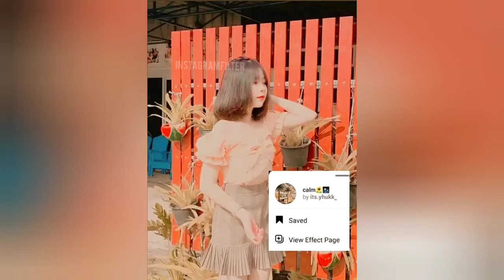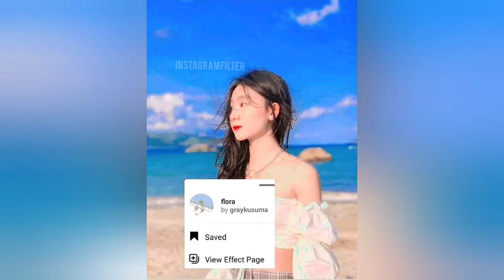Tổng Hợp Các Filter Instagram Đẹp Và Mới Nhất 2022 - Filter Hot Tiktok - Instagram Filter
Đăng kí và Like để mình có động lực đăng nhìu clip hơn nha :)
- Link TikTok mọi người ghé qua ủng hộ mình với nha...
- Mình bận quá nên hk rep đc hết cmt nên mn thông cảm ạ hjhj
- Cảm ơn mn đã ghé qua
- Do Not Reup
Instagram, filter, tiktok, filter viral, filter thịnh hành, xu hướng, effects